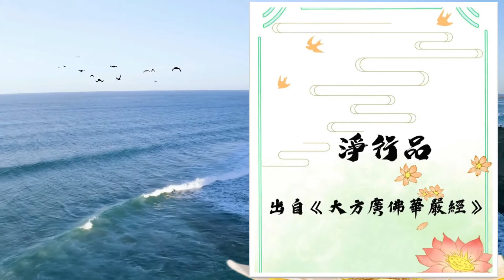淨行品 02 20210709 中文版